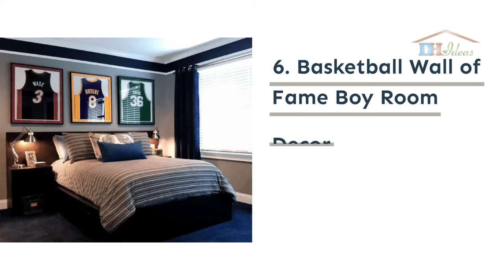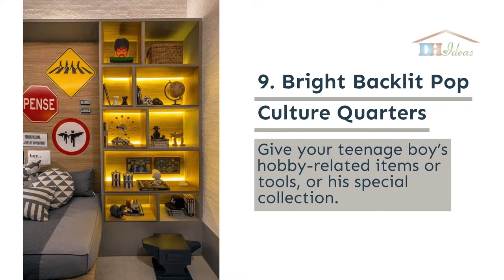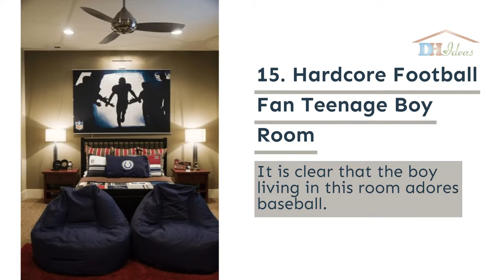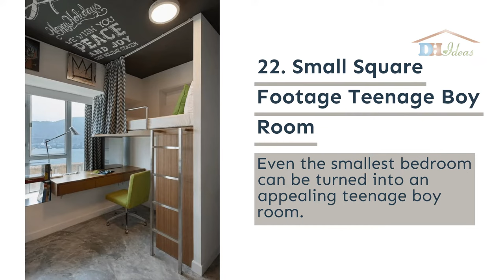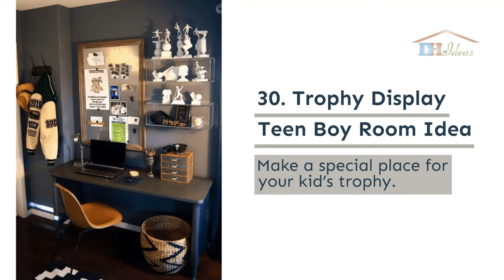32 Awesome Teenage Boy Room Decor Ideas and Designs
Decorating the room for a teen boy is as difficult as decorating a teenage girl’s room. Let’s be honest- it is so hard to understand and please them.

Well, that was the case until now because we have found the secret to solving this. Use an important for your boy thing as the theme of his room’s decor.